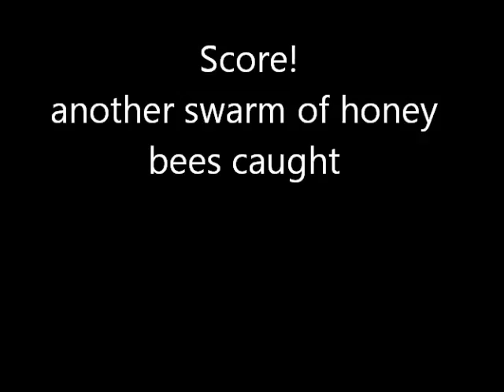honey bee swarm in white fir tree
Removing a large swarm of honey bees from a tree to a small 12 frame top bar hive.